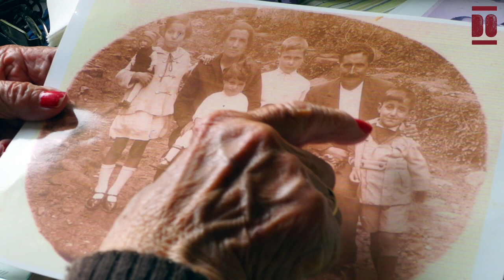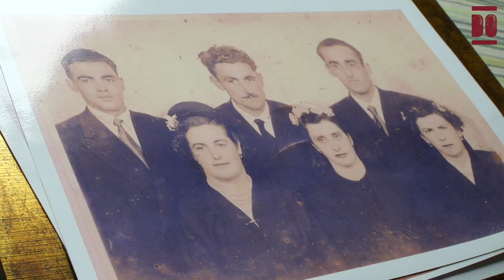Marina Ortiz Velasco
Marina comparte sus vivencias en el pueblo de Llanos de Penagos, lugar en donde nació en 1925 —en la casa de la Callejuela—, y en donde continúa residiendo en compañía de su hijo e hija.
Marina fue la quinta hija en nacer tras su hermana y sus tres hermanos y se convirtió en “la niña bonita” de su padre, guardagujas en las minas de hierro de Cabárceno. Aunque la economía familiar se complementaba con la ganadería y el huerto familiar, la madre también trabajaba como renovera —comprando alimentos y vendiéndolos a casas particulares en Santander— y Marina, desde temprana edad, ayudaba en el trabajo de casa, cuidaba del ganado, llevaba a pie —o después en burro— la comida a su padre o recogía agua de la fuente del Baduco y del río Guadana o Búmbaro para dos vecinas a cambio de 5 pesetas al mes.
Los primeros recuerdos de Marina son a la edad de 5 años, momento en que comenzó la escuela —ubicada en la actual Casa de Cultura La Guadana de Llanos—, y en donde estudió hasta los 14 años, aunque se ausentaba mucho debido a sus tareas en casa. A sus 6 años comenzó la Guerra Española, con una larga posguerra que condujo a su madre al estraperlo un breve periodo de tiempo. Por esos años, su padre abrió una taberna en la plaza del pueblo.
Uno de los recuerdos alegres de Marina fue el ser madrina de posguerra junto a su mejor amiga, juntas escribían cartas a algunos jóvenes del pueblo que cumplían el servicio militar.
En 1949 conoció a Ricardo Rábago en un baile en Sarón, conocido por la venta de pan de estraperlo en Sarón y Villanueva. Tras tres años de muchas visitas en bicicleta desde Saro a Llanos, se casaron en 1952. Juntos, en el pueblo de Llanos, se dedicaron al ganado vacuno y ovino, y a la venta de lana para colchones y de corderos en el mercado. Marina se jubiló a los 65 años tras cotizar durante 15 años y tres años después falleció Ricardo. Entonces, comenzó a participar en las excursiones y viajes organizados por el Ayuntamiento de Santa María de Cayón, y, posteriormente, en las de Sobarzo, en donde continúa y realiza distintas manualidades y actividades. Marina es abuela de 4 nietos y tiene 10 bisnietos de los que nos habla con orgullo y entre risas, al igual que de sus amistades, su marido y de sus padres, con quienes vivió una época “feliz, pero muy diferente” a la actual.